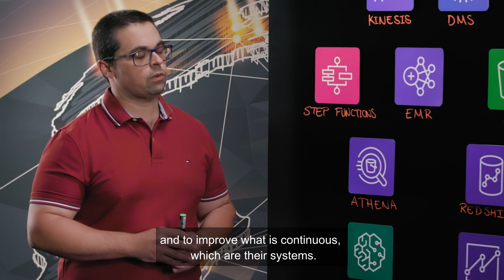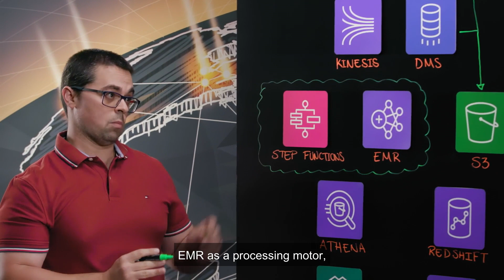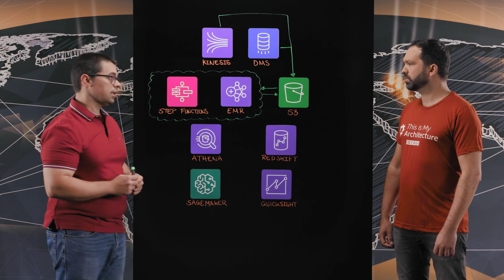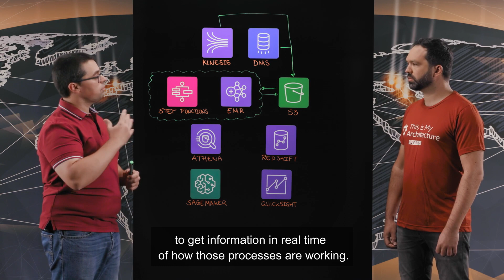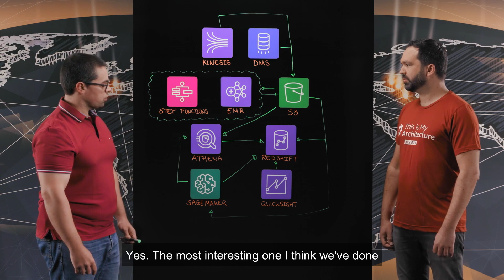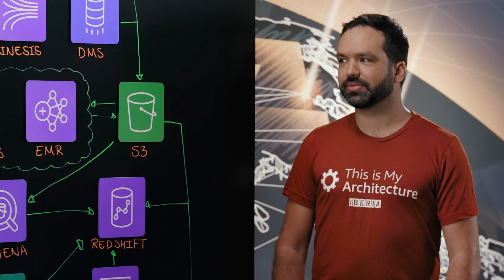Lean Grids Services: Adaptable Data Platform Based on a Serverless Architecture (Spanish)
In this session we will learn how LGS has built a flexible batch processing engine that serves multiple business teams across the company. The system can collect data from multiple sources through AWS DMS, Amazon API GW, AWS IoT Core and SFTP and provides prebuilt flows for the most common tasks, a management web interface and a streaming processing layer based on Amazon Kinesis Data Analytics. The different stages of the data are stored on a data lake built on Amazon S3 and the consumption model is based on Amazon Athena, using the AWS Glue Data Catalog and federated data sources.